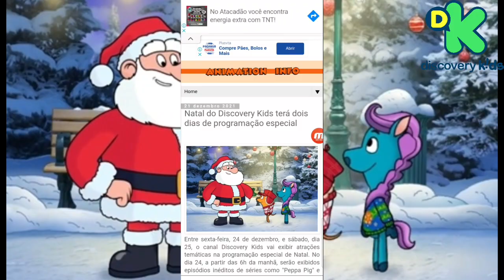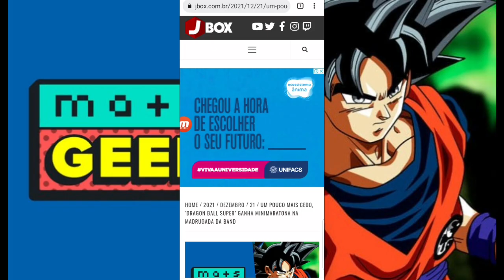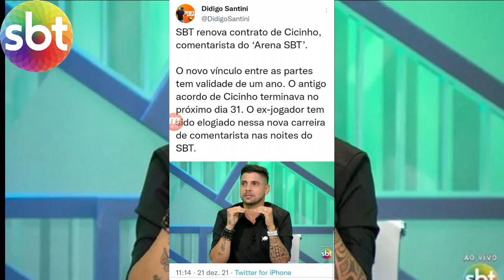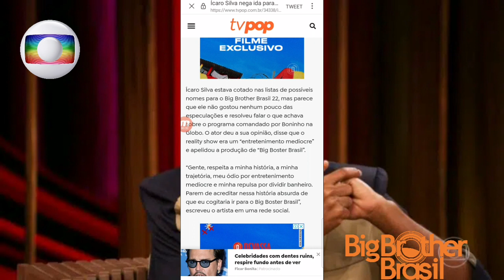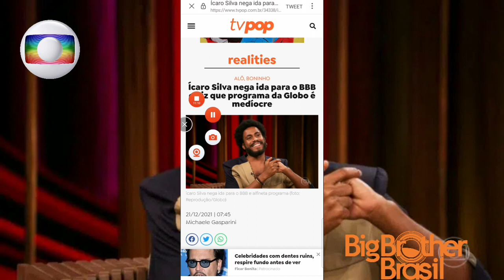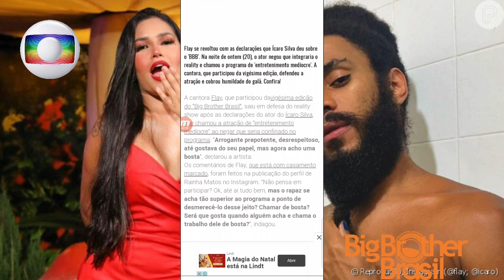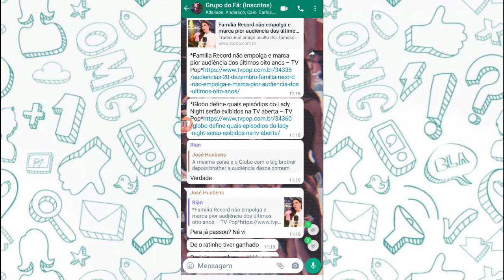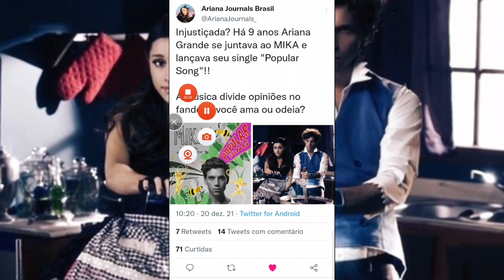GF: 💣 "Poliana Moça" Estréia em Abril de 2022 + Sabia Mais Detalhes Sobre Seu Retorno às Telinhas!!!